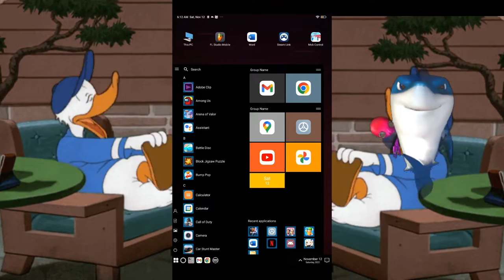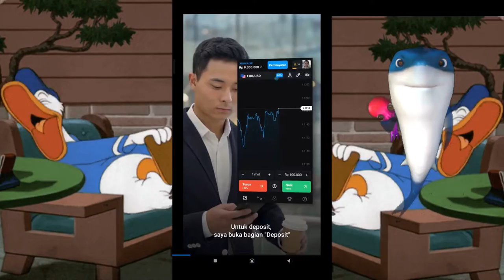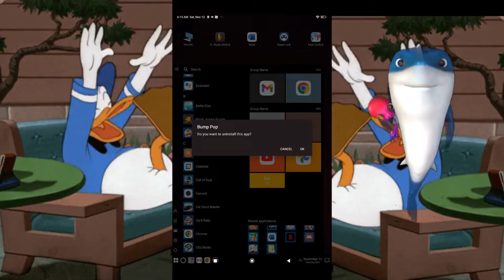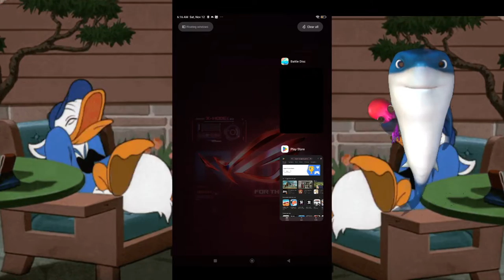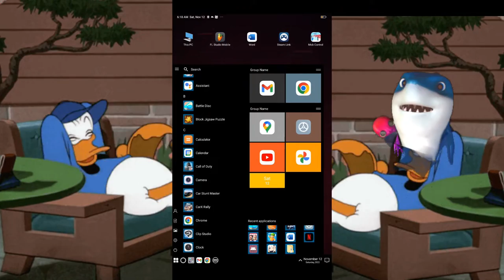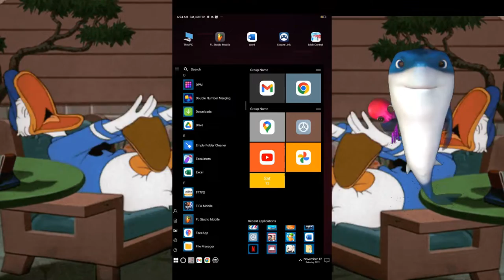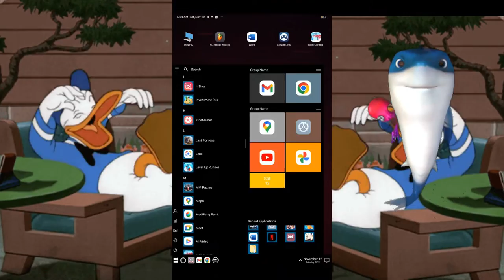Game Yang Suka Muncul Di Iklan Facebook Youtube Dan Lain-lain #4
Game Yang Suka Muncul Di Iklan Facebook Youtube Dan Lain-lain #3